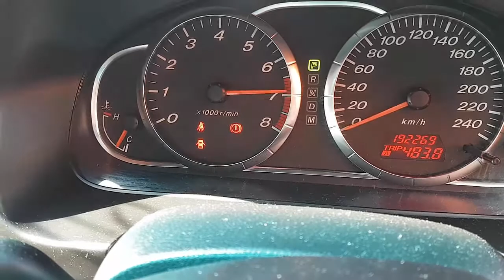WRECKING 2007 MAZDA 6 2.3 AUTOMATIC (C29656)